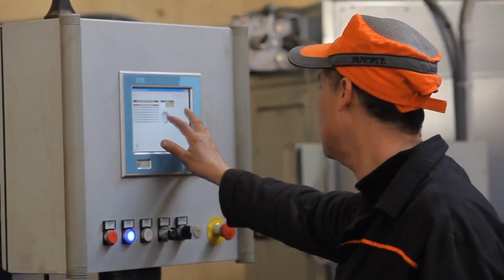atelier de maintenance Z2M ONCF